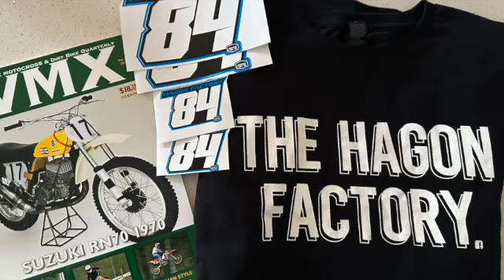T-shirt Giveaway You Need A Hagon Factory T-shirt!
You need a Hagon factory T-shirt motorcycle dirttrack motorcycleracing speedway 2stroke fabrication bike @thehagonfactory